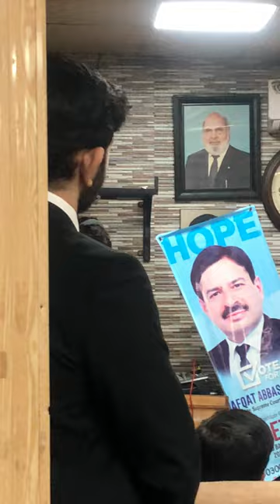Qaiser Imam speach at Islamabad Bar Association